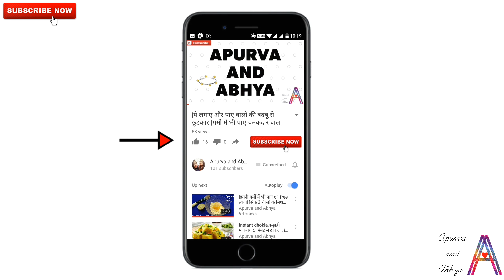अपने घर को सबसे अलग बनाने के ये तरीके सीखिए easy ways to fold Napkins tips for House party Hacks DIY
•For creating things with easy available items at home...
We include
•All you are getting in just one channel...👌🏻
•Hurry up. 🏃🏻‍♀🕺🏻
Go and click
Button...🔴and Hit Bell icon 🔔
to be the 1st to see the latest Video & also get all notifications of our channel... ♥♥
Thankyou🕉